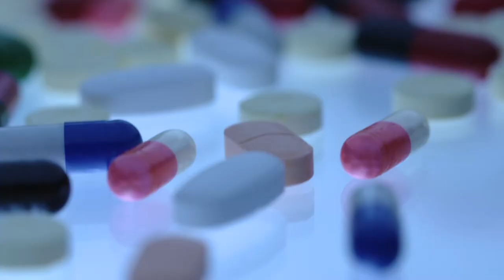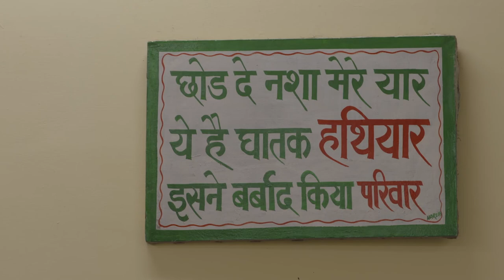International Day Against Drug Abuse and Illicit Trafficking